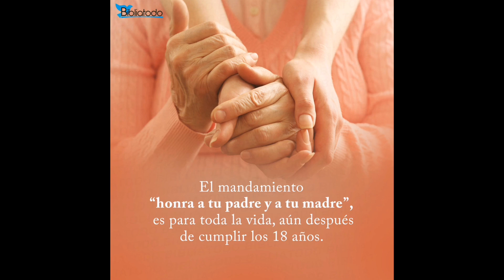Viejo Mio...... Manuel José & José José , **Mexico** int. Alex Campos.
Todos en algún momento le hemos pedido a Dios no los regresé aunque sea un momento.   A todos los papás que nos esperan en el Cielo.